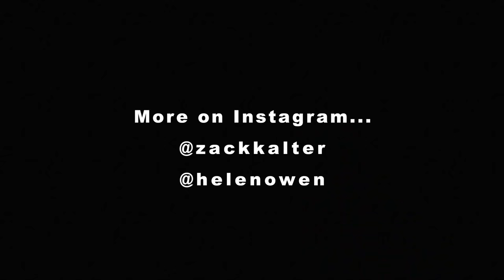MOMENTS IN MEXICO (Zack Kalter + Helen Owen)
That time we spent a week in a treehouse on the Mayan Riviera in Tulum, Mexico.

Gear I Use:
Big Camera
Wide Angle Lens
Photo Lens